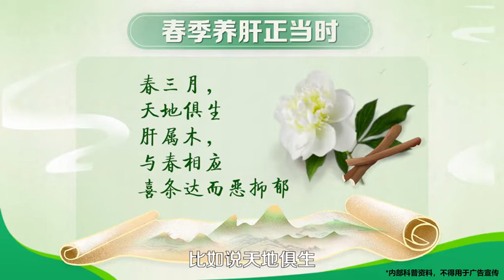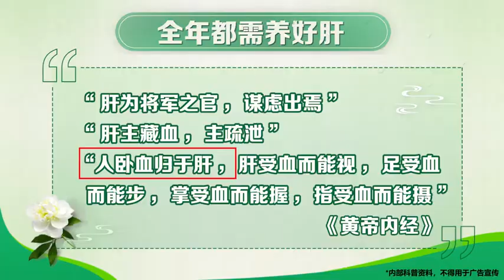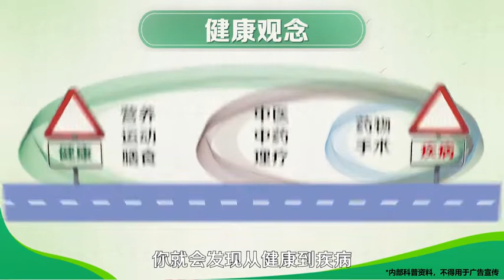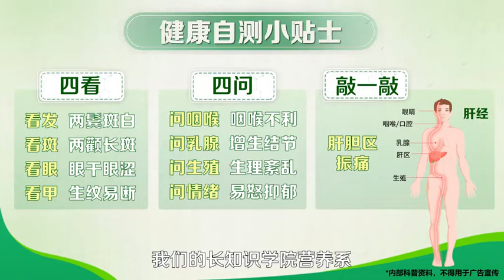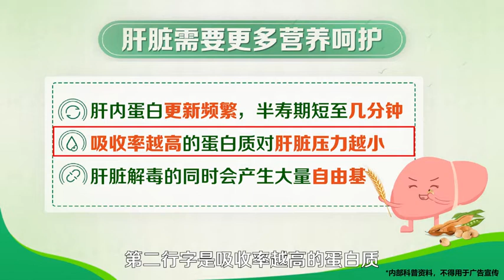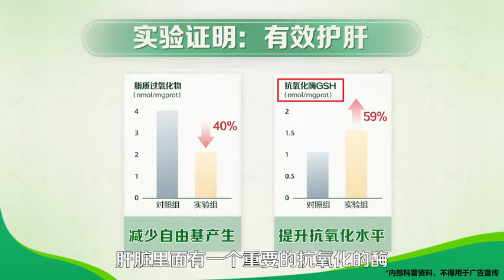《1+N 营养方案 常讲 “长” 新 - 养肝护肝》 张旭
“春季宜养肝”，四季都要养好肝。为什么说肝脏是“哑巴器官”？肝脏面临着哪些威胁？如何养肝护肝？快来听张旭老师为您生动讲解！